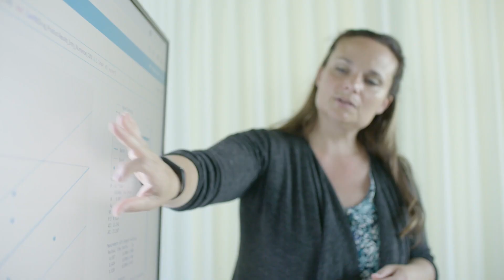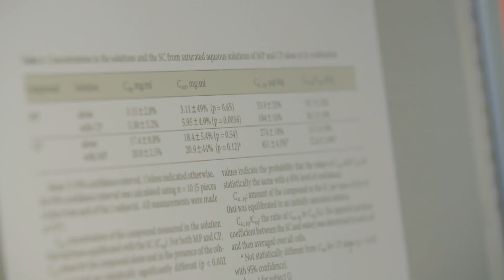Democratizing access to AI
Luca Finelli, Head of the Insights Strategy & Design team at Novartis, explains how in collaboration with Microsoft, we hope to democratize AI drug development and empower researchers and medical doctors to solve healthcare challenges more efficiently.